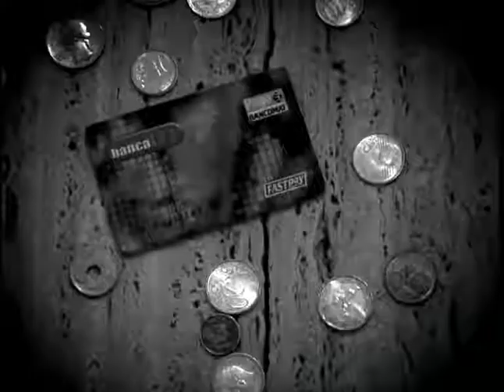banca 121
direct by: lorenzo bassano, dop: marco bassano, cdp: capucci